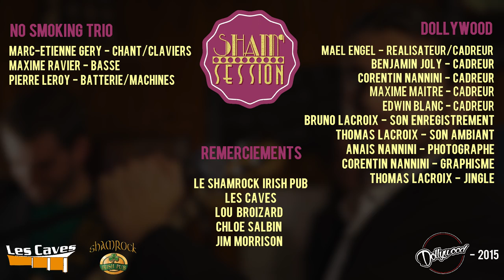DOLLYWOOD - SHAM' SESSION #3 - No Smoking Trio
L'émission musicale de Dollywood.
Invité du mois, le No Smoking Trio.

DOLLYWOOD - 2015